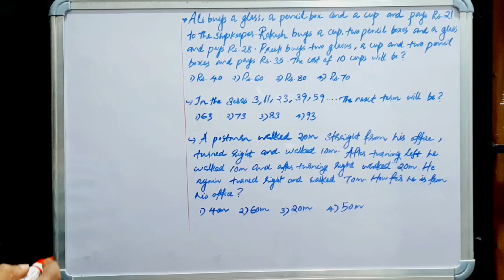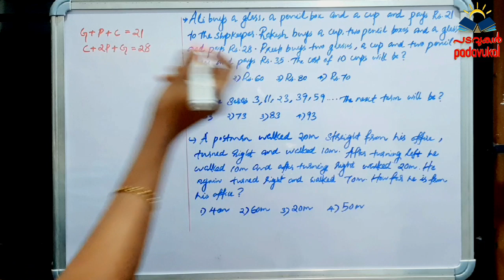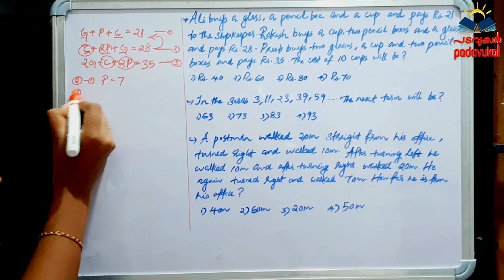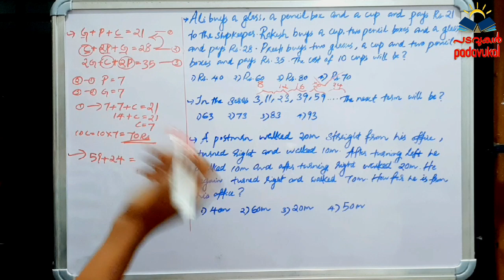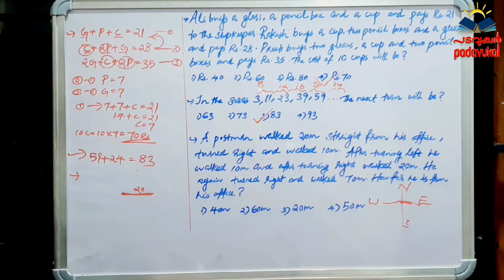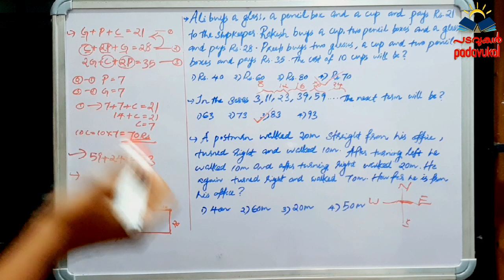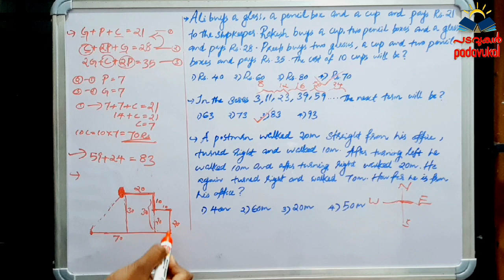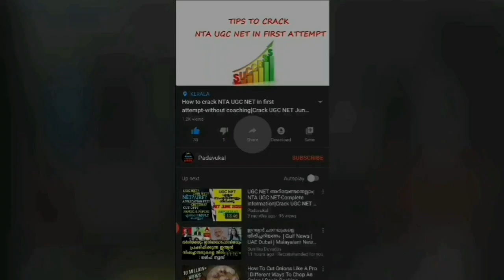Reasoning previous year questions2016&17|UGC NET Paper1|Net classes in malayalam